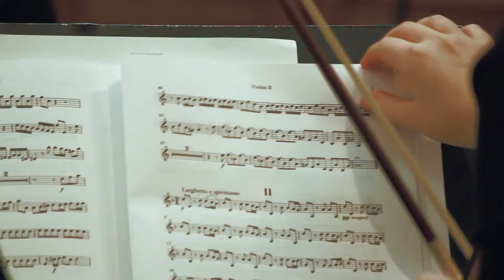St. Francis Episcopal Church: The Simpatico Chamber Ensemble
[Feature Cut]

Sounds Good Concert Series at St. Francis presents The Simpatico Chamber Ensemble, conducted by Artistic Director and Founder Darin Lewis, and featuring Ella Heifets, Katherine Kobylarz and Edmundo Ramirez.

PROGRAM

Concerto for Two Violins, Op. 3 No. 8 in A minor: Allegro, Larghetto e epirituoso, Allegro
Violins: Ella Heifets & Victor Heifets

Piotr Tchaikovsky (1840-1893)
Elegie

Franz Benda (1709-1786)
Sinfonia in C Major: Allegro, Andante, Vivace scherzando

[Intermission]

Darin Lewis (b. 1966)
Suite for Strings (2012): Praeludium, Bourée, Sarabande, Finale

"Nimrod" from Enigma Variations

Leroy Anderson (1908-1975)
Plink, Plank, Plunk

Sonata for Strings: Allegro, Andante, Moderato

Simpatico
Concertmaster: Ella Heifets
First Violins: Faina Agranov, Annelisa Place, Alla Sherbakov
Second Violins: Victor Heifets, Annette Homann, David Marks, Katherine Kobylarz
Violas: Aleksandr Nazaryan, Edmundo Ramirez
Cello: Eleanor Norton, Diego Garcia
Bass: Lisa Stokes Chin

Sounds Good is a concert series at St. Francis, offering a varied program of classical, folk, jazz, or contemporary performances three or four times a year.